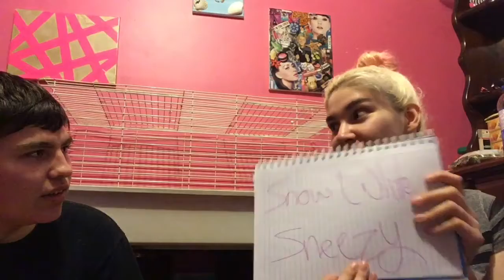Brother VS. Sister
Who knows who better???